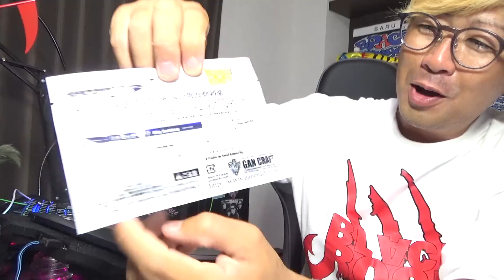バス釣りのことなんか何にも知らないばあちゃんに売れ残り特売ルアー選ばせたら何買ってくるか検証したらセンスが神ってたw w w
バス釣りなんて全く知らないばあちゃんに2000円持たせて売れ残り特売ルアー選ばせたら何買ってくるか検証してみた。

◆すぺもんグッズ最新アパレル販売はこちらから↓
UUUMホームページより購入できます！

YouTubeチャンネルメンバーシップはこちらからも登録できます！『メンバーになる』が表示されない方はこちらからお願いします↓

【スペースモンキーズTV関連情報】

‹LINE公式アカウント›限定動画LINE VOOMで動画配信中↓【